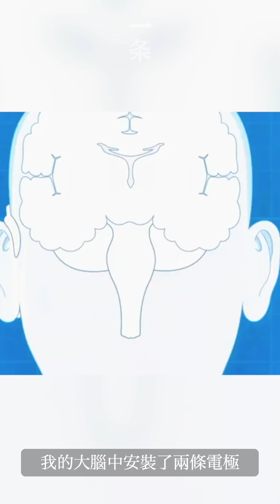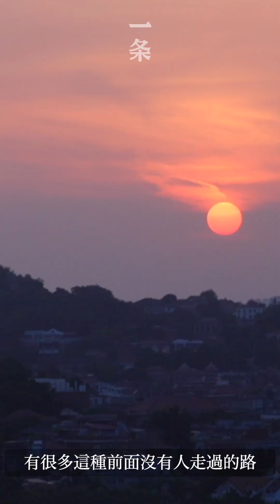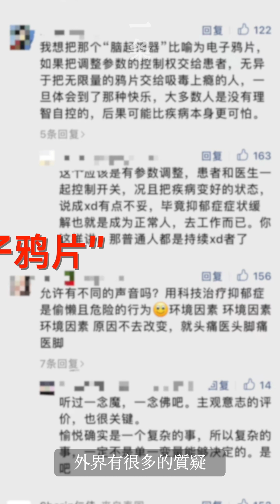90後在腦中植入機器，一打開就快樂了 A Post-90s Man Implants a BCI in the Brain to Treat Depression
2020年底，上海瑞金醫院成立「腦機接口治療難治性抑鬱症」的臨床研究小組。簡單說，手術就是在體內裝入一個「腦起搏器」，由它控制裝在大腦中的兩條電極，當患者打開「體外開關」，就能瞬間開心起來，一開一關，就是「一秒天堂一秒地獄」。

At the end of 2020, Shanghai Ruijin Hospital established a clinical research group of "treating treatment-resistant depression with BCI". To put it simply, by installing a "brain pacemaker" in the body and two electrodes in the brain, a patient feels happy immediately when he or she turns on a switch outside the body.